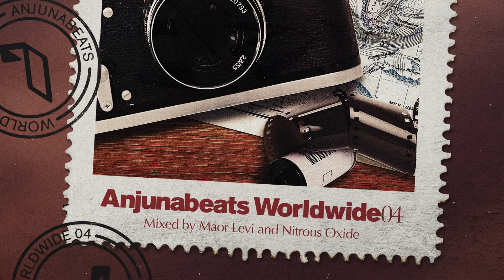Anjunabeats Worldwide 04 Mixed by Maor Levi & Nitrous Oxide CD2 Continuous Mix